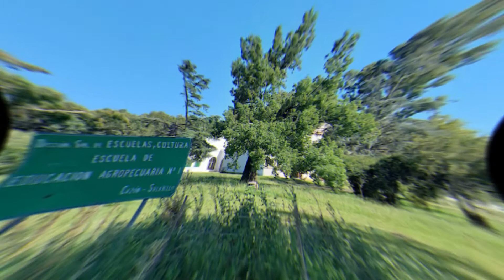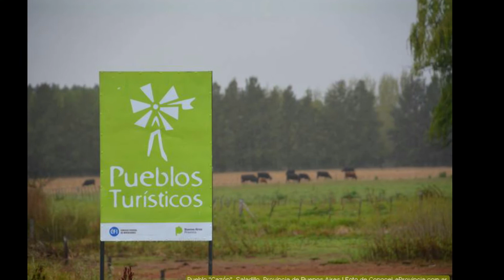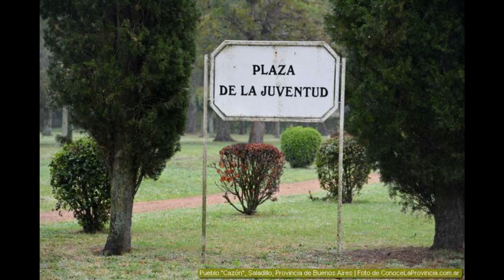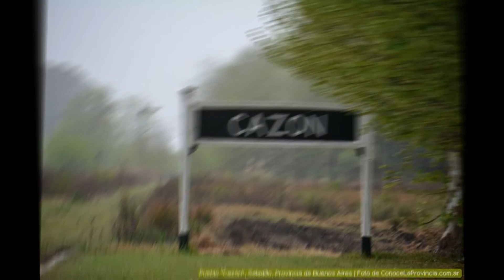LOCALIDAD DE CAZON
HACEMOS UNA REPASADA A LA HERMOSA LOCALIDAD DE CAZON
SUMATE CON UNA DONACION COMPRAR UNA BICI PARA PODER VIAJAR EN TREN Y CONTINUAR EN BICICLETA A OTRAS LOCALIDADES